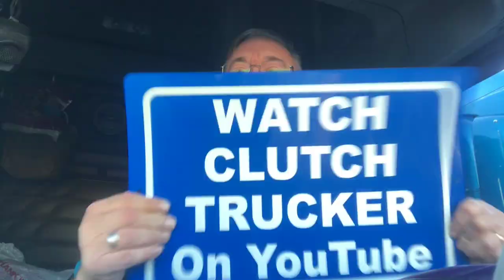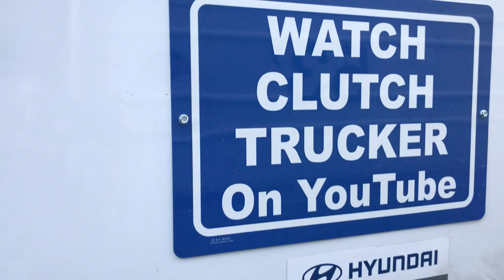New Trucker GPS units out. Which to choose!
Rand McNally and Garmin both have new Trucker GPS units out. Which one will I go with and why?  An in depth discussion. Plus new Signs, and back on the road.